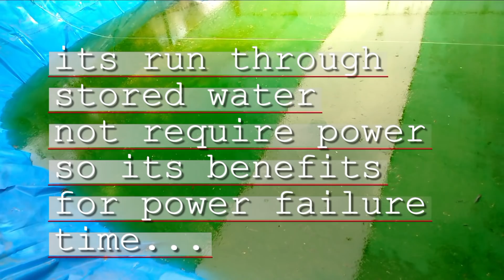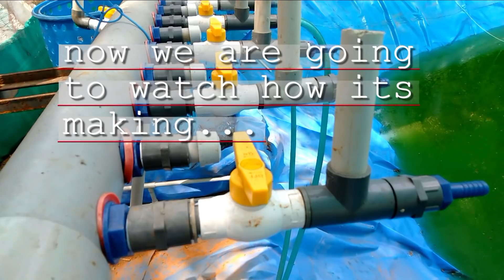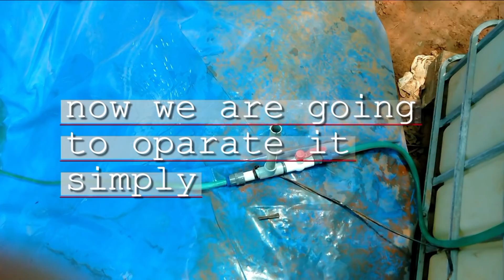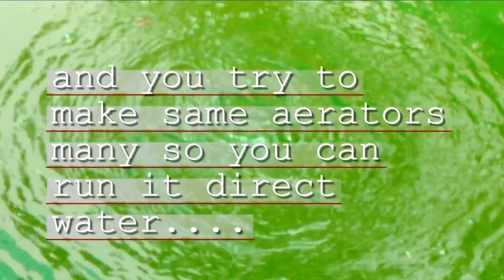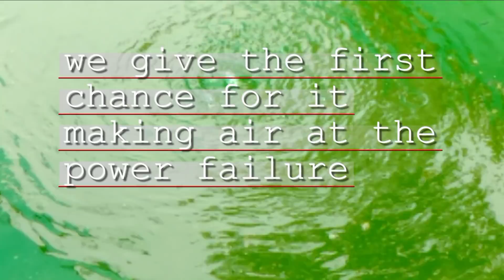ENERGY FREE AERATOR for fish pond || വൈദുതി ഇല്ലാതെ എയറേഷൻ മീൻ കുളത്തിനു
indian wellness

Try one that can provide aeration to the fish pond without electricity

വൈദുതി ഇല്ലാതെ മീൻകുളത്തിനു എയറേഷൻ നൽകാൻ സാധിക്കും ഒന്ന് ട്രൈ ചെയ്തു നോക്ക്